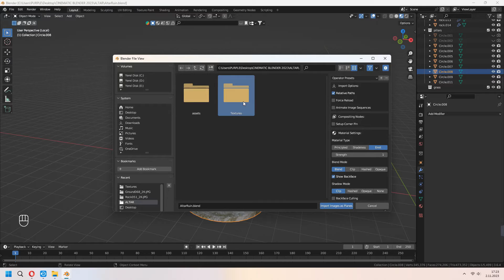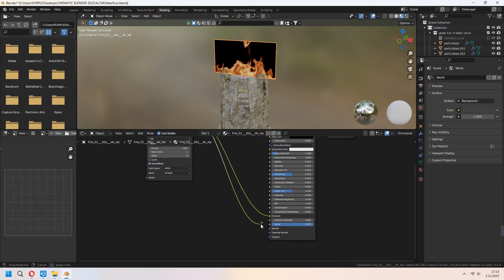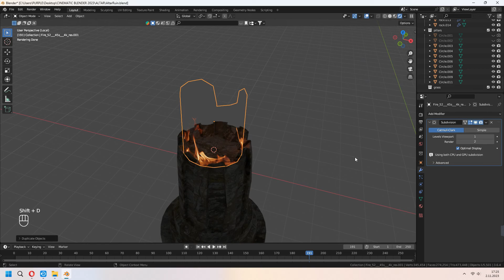Blender How To Make Realistic FIRE (Quick & Easy) - Image as Plane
Welcome. In this video i will show you how to make Fire in easy and quick way without simulations. I wish you like it